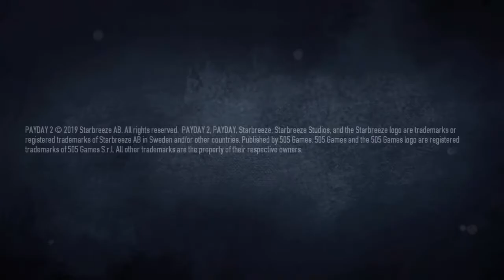Operation Safehouse, Payday 2 stream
We will get around to doing more pvz content since we haven done any in a while

We are the 4th retard division, we a group of friends who stream mostly plants vs zombies garden warfare 2 for the sheer fun of it, but we sometimes stream other games